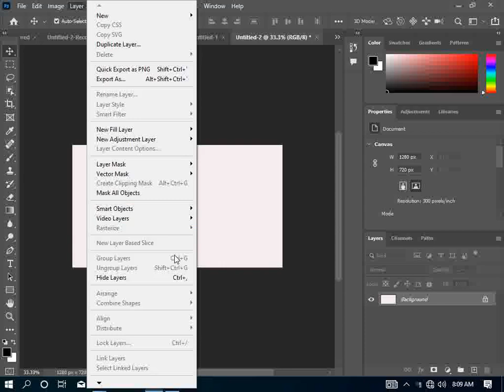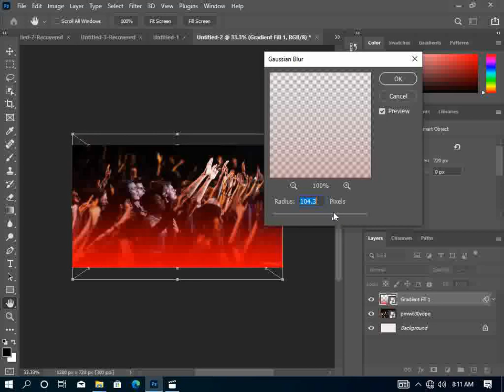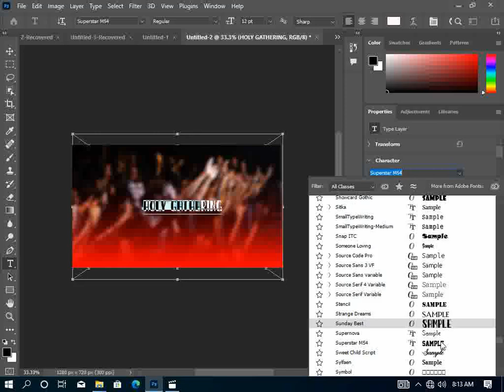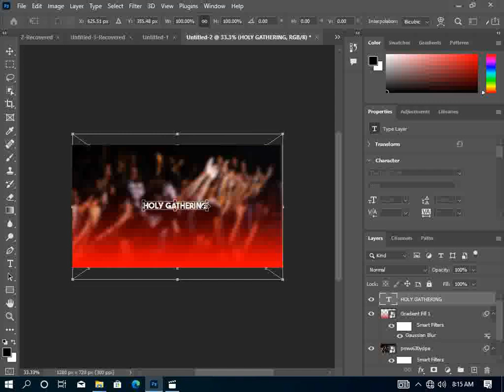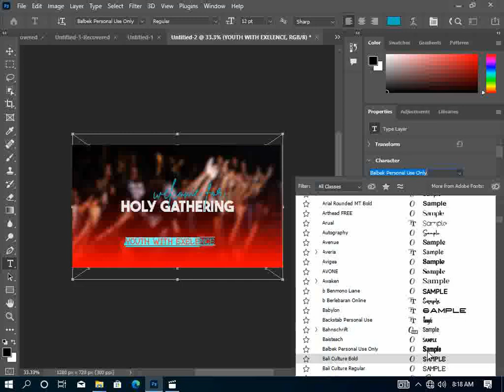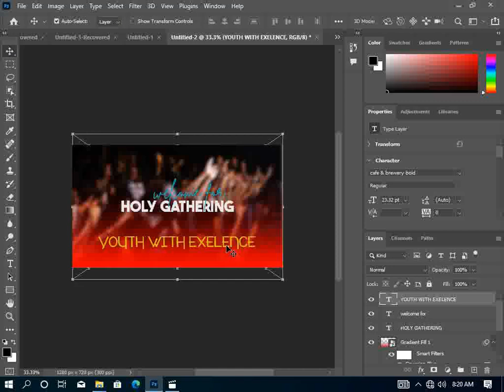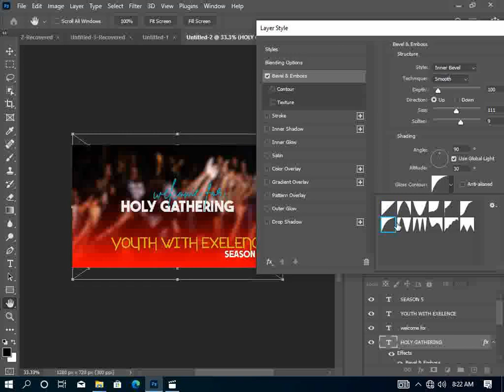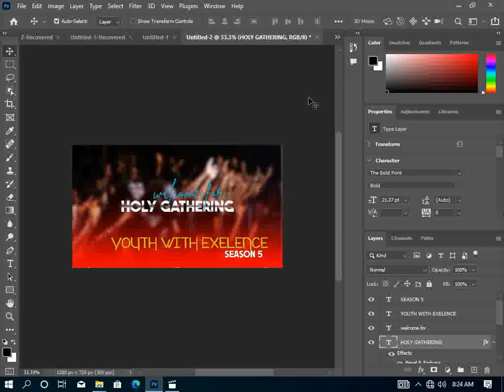DESIGN SIMPLE POSTER IN ADOBE PHOTOSHOP | LEARN HOW TO DESIGN POSTER IN PHOTOSHOP